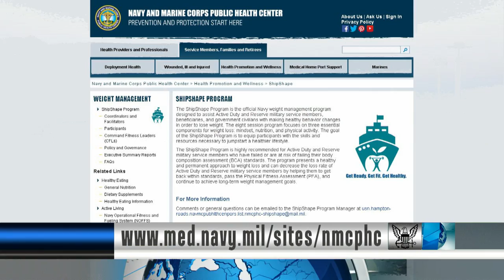Keel Laid for Virginia-Class Submarine PCU Colorado (HL 11)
Keel Laid for Virginia-Class Submarine PCU Colorado and Navy Marine Corps Public Health Center Announces Launch of Revitalized Shipshape Program